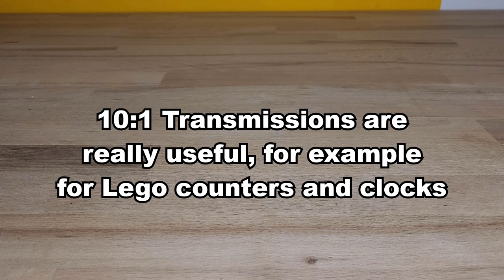A 10:1 Transmission - using Treads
Hi,
a 10:1 transmission is really useful when it comes to counters or clocks. here's an unusual approach, which can actually keep up with the usual solutions.
2in1

Timestamps:
0:00 Intro
0:27 Building
1:31 Showcase
2:21 1000:1 Transmission
2:51 Thanks for watching!